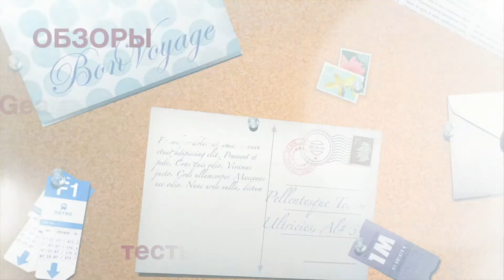МОКАСИНЫ. Летняя Обувь для Мужчин Слипоны с AliExpress!